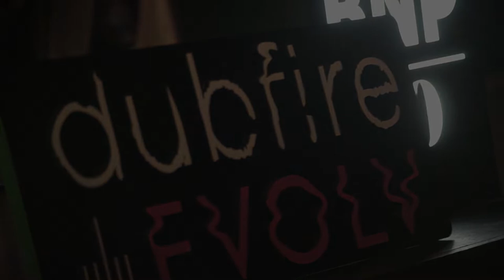Frecuencias 2019 - Edición Córdoba: Ivan Aballay - Entrevista Exclusiva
Cobertura Especial de Frecuencias 2019 - Edición Córdoba. Córdoba Beat habló con el referente de la productora Buenas Noches Producciones, Ivan Aballay.

El CEO de la productora cordobesa habló sobre el presente de la productora en sus 20 años y analizó el contexto de la escena actual de música electrónica en Córdoba y Sudamérica.

- Estamos donde haya música electrónica -